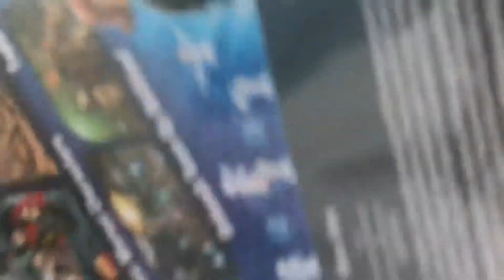Spider-Man PS4 new game plus part 6